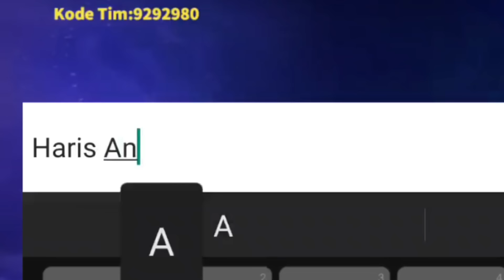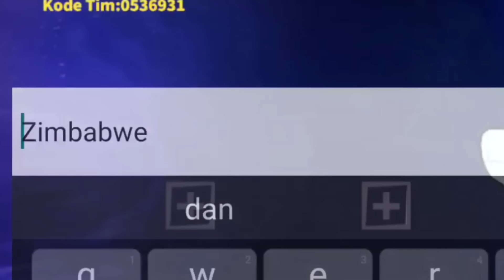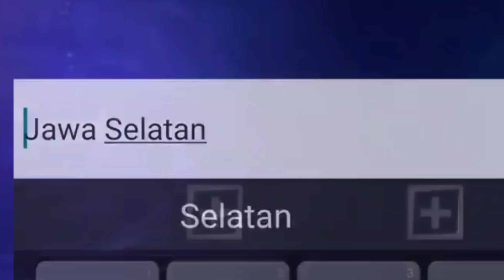Ketika Penyu Esport Mabar Supersus Tapi Jadi Binatang Semua!!! - Auto Ngakak :v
Jual beli akun super sus dan tempat top up Goldstar murah + terpercaya..

Halo sobat fitnah!!! HuuHu

buat yang mau tau lengkapnya langsung tonton video nya.

NICK : SumMon_SkulL